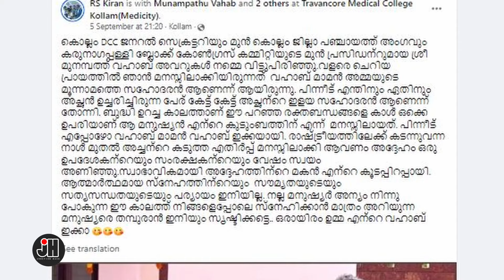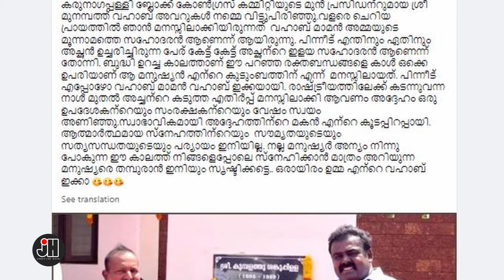ചില പൊതുപ്രവർത്തകർ പൊതു സ്വത്താണ് ,നഷ്ടം നികത്താനാകാത്തതും .....മുനമ്പത്ത് വഹാബിക്കയുടെ യാത്ര